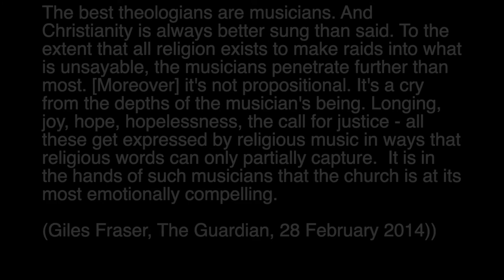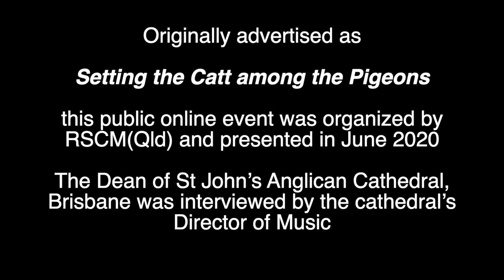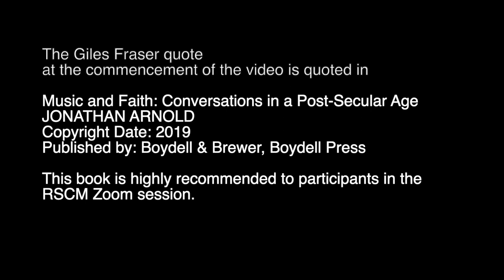Music & Liturgy: Conversation with the Dean of Brisbane, The Very Rev. Dr Peter Catt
RSCM Queensland presents this conversation on Music and Liturgy between The Very Reverend Dr Peter Catt, Dean of St John's Cathedral, Brisbane, and Graeme Morton AM, the Cathedral's director of music.